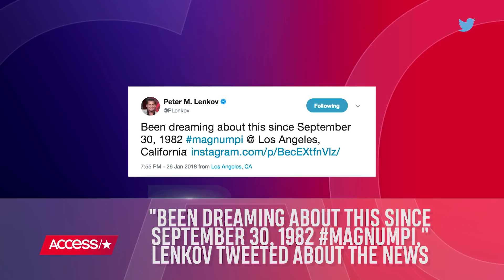'Magnum, P.I.' & 'Cagney And Lacey' Reboots In The Works | Access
CBS has given pilot orders to two classic shows -- "Magnum, P.I." and "Cagney and Lacey." Find out all the details.